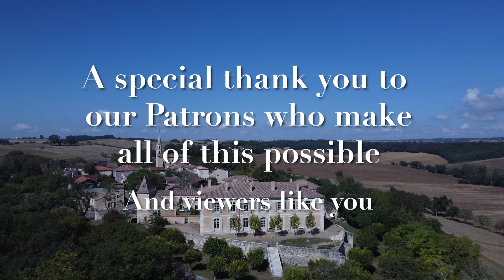Halloween Electrickery at the Château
Welcome to Château Avensac ~ Join us today for a special seasonal look at the new electrickery being installed in the Château. With lots of spooky laughs, Phillip will show you the ins and outs of how to install electric in an ancient stone building. Perhaps there are a few ghosts along the way that can help explain. Please enjoy!

Des sous-titres français sont disponibles pour cette vidéo en cliquant sur le bouton sous-titres et en choisissant la langue française... profitez-en !

About us
Two American boys from California following a dream to purchase and restore a Historic Monument in the south of France.

Our Channel, At the Chateau, focuses on the restoration and celebration of Château Avensac, a listed French castle, designed in the late 18th century, and built in the beginning of the 19th century, on the ruins of the original 14th century Château.

In 2015 we began an adventure to own a French Chateau. It has been a long journey, and in September of 2021 we became the guardians of this incredible property that we now call home. I keep an ongoing record of the long road to Château ownership, as well as our continued restoration work on our website.

We would like to thank all of our Patrons who are helping to restore this historic monument, their contributions are invaluable to our efforts.